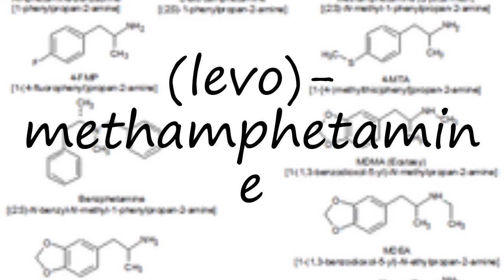How to pronounce (levo)-methamphetamine?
How to pronounce (levo)-methamphetamine? say (levo)-methamphetamine! How to say (levo)-methamphetamine. How to pronounce (levo)-methamphetamine correctly.  Learn the pronounciation (levo)-methamphetamine! Expand your vocabulary, learn (levo)-methamphetamine word. Use this free pronunciation guide to practice words at a time. Learn for free. Thank you for viewing, please like or subscribe! hoe om te sê, si të thuash, እንዴት እንደሚናገር, wie sagt man, comment dire, come dire, como dizer, как сказать, nasıl denir, cómo decir, 怎么说,